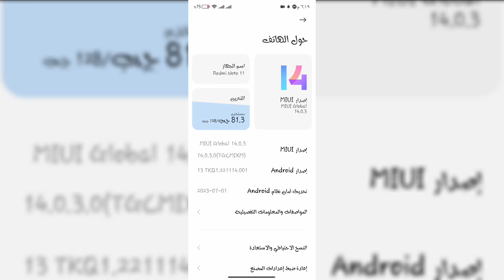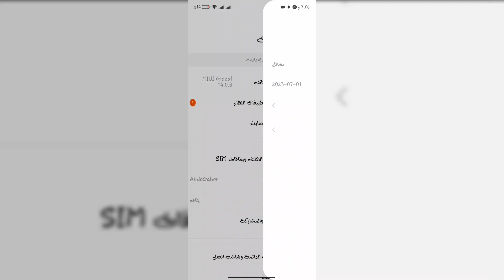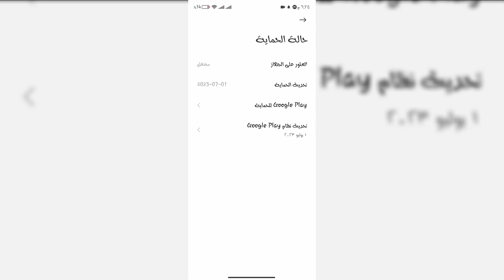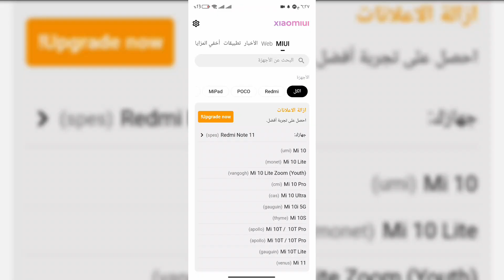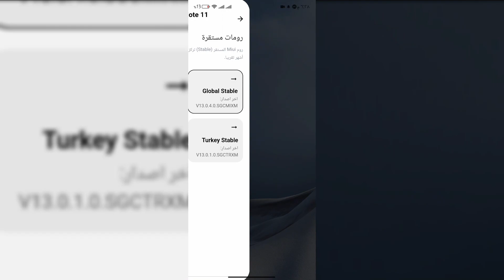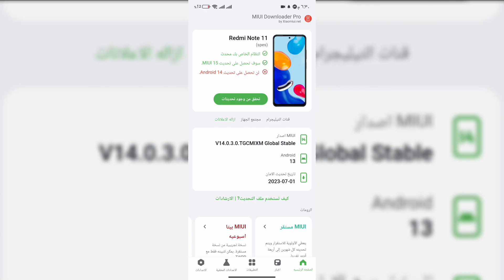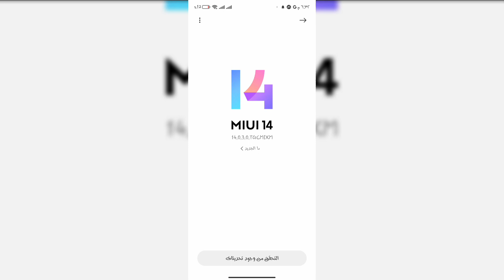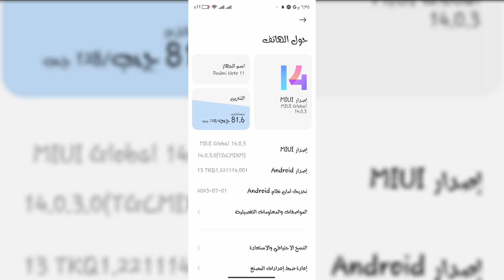الحل الشامل والحصري✅لجميع مشاكل تحديثات شاومي📲اجبر تليفونك علي تنزيل التحديث😎خطوات فعاله جربها الان💯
بطريقة سهلة ومبسطة، ستتعلم خطوات فعالة ومجربة تمكنك من إجبار هاتفك الشاومي على تنزيل التحديثات بسهولة ويسر، وذلك باستخدام أساليب محددة وفعالة. ستحصل على نتائج مذهلة وسريعة تساعدك على الاستمتاع بميزات وتحسينات أحدث نسخة من تحديثات هاتفك.

ستجد الحل الشامل والحصري لجميع مشاكل تحديثات هواتف شاومي. إذا كنت تعاني من مشاكل في تحديث هاتفك وترغب في تجنب الإرباك والصعوبات التي قد تواجهك أثناء عملية التحديث، فإن هذا الفيديو هو الحل النهائي لك.

واخيرا تم حل جميع مشاكل تحديثات شاومي مهما كانت| لن تخرج من الفديو الا وجهازك متحدث لاخر تحديث حل جميع مشاكل تحديثات تليفونات شاومي واستقبال وتنزيل اخر تحديث لتليفونك مهما كان نوعه بسهوله جدا وأخيراً حل مشكلة توقف تحديثات هواتف شاومي وريدمي وبوكو و تحديثات MIUI 14 الجديدة التي صدرت للعديد من هواتف شاومي ريدمي بوكو الاصدارات العالمية كذالك طريقة تثبيت اخر تحديث لهواتف شاومي وحل مشاكل التحديثات | MIUI 14  فقط هنا شاهد حل مشكلة عدم تنزيل وتثبيت تحديث أي هاتف من شاومي وريدمي وبوكو مهما كان (2023) و تثبيت تحديث MIUI 14.0.4.0 ANDROID 13 REDMI 10/10(2022) وحل مشكلة اللاج والبطء تحديث هاتفك الشاومي بنسبة 100% مع تحديث تطبيقات MIUI 14 الجديدة وتفعيل ميزة مهمة جداً و لأول مرة رسمياً  تثبيت مشغل تطبيقات أندرويد 14 لهواتف شاومي قم بالتثبيت MIUI 15 ANDROID 14 تحديثات وأخيراً  قائمة إيقاف التشغيل الجديدة في تحديث REDMI NOTE 11 MIUI 14.0.3 لآن تثبيت تحديثات MIUI 14 لجهازك الشاومي داخل تطبيقات النظام الجديدة | miui 14 شاومي ريدمي بوكو  وأخيراً إضافات جديدة أصلية لويجتس miui 14 لجميع هواتف شاومي العالمية وحل بعض المشكلات السابقة‼️ طريقة شاومي الرسمية في تثبيت تحديثات miui هوائياً تلقائياً  إعداد سري مستخبي  شاومي ريدمي بوكو وكذالك خطأ يمنع عنك التحديث الجديد لجهازك الشاومي | حل مشكلة لا يمكن تثبيت ROM غير رسمي‼️ تحديثات MIUI 13 حل مشكلة إختفاء وعدم وصول التحديثات في هواتف شاومي MIUI 13 |12.5  طريقة تثبيت اخر تحديث لهواتف شاومي وحل مشاكل التحديثات | MIUI 14 وأنت لا تدري خطأ بجهازك يمنع عنك التحديث للأبد في هواتف شاومي وريدمي وبوكو  وأخيراً حل مشكلة اختفاء التحديث بعد وصوله في هواتف شاومي وريدمي وبوكو (2023) إعدادات مهمة بالداخل‼️ فقط هنا زيادة عمر بطارية الشاومي | كيف تحافظ عليها وتخليها لمدة يومين أو أكثر حل مشكلة عدم تنزيل وتثبيت تحديث أي هاتف من شاومي وريدمي وبوكو مهما كان (2023) روووعة إطلاق مركز تحكم جديد على هواتف شاومي وحزمة أيقونات جديدة| ثيمات miui 14 202 حل مشكلة عدم وصول تحديثات شاومي | اختفاء تحديثات شاومي miui خطأ في شاومي يمنعك من تثبيت تحديث MIUI 14 لا يمكن فلاش اصدار ROM مستقر مش معقول  إنه رسمياً هواتف شاومي لن تتلقى أي تحديث بعد الآن ‼️ الجميع بينتظر التحديث ولكن  للجميع  تثبيت تحديث MIUI 14 REDMI 10C المبني على أندرويد 13 تحديث ريدمي 10 سي أندرويد 13 miui14 كلام نهائي  5 هواتف من شاومي لن تتلقى أي تحديثات من الآن ‼️تحديثات شاومي الجديدة طريقة تحديث شاومي ريدمي نوت 11 MIUI 14 أندرويد 13 | REDMI NOTE 11 MIUI 14 ANDROID 13 بهذه الخطوات الرسمية ستصبح بطارية هاتفك 100% يااااه وأخيراً  تفعيل طلب كلمة المرور عند إيقاف تشغيل هاتفك الشاومي بدون روت
00:00 المشاكل الي بتواجهك في تثبيت أو تنزيل التحديثات(هااااااااام)
04:57 حل جميع مشاكل التحديثات في جميع تليفونات شاومي
09:25 هااااام جدا لو لسه المشكلة متحلتش
عبدالرحمن جابر,شاومي,xiaomi,redmi,poco,ريدمي,بوكو,اندرويد,مشكلة تحديث شاومي miui 13,مشاكل تحديث miui 12.5,مشكلة تحديث MIUI 12,مشكلة تحديث MIUI 14,تحميل وتثبيت تحديثات شاومي,تحديثات شاومي,طريقة تثبيت اندرويد 12,miui 13,طريقة تثبيت أندرويد 13,لا يمكن فلاش اصدار rom مستقر,حل مشكلة لا يمكن التحقق من التحديث,اسباب عدم حصولي على التحديث,عايز احصل على تحديث MIUI 14,مميزات تحديث miui 13,تحديثات MIUI 13,لا يمكن التحقق من التحديث لا يمكن تثبيت rom غير رسمي
تفعيل ميزة الشحن السريع🔋 لكل تليفونات شاومي📲🔥 Mi Turbo Charge | فعلها الان بميزه مخفيه في تليفونك🚀 ⚡
حل مشكله بطئ الشحن 😱 وضعف البطارية ❎ ووصول الشحن لـ 99% وعدم اكتماله لـ 100%🚀بسهوله جدا وبدون برامج✅
رسمياً بدون برامج⚡ معرفة نسبة صحة البطارية (98%) في جميع هواتف شاومي مثل الأيفون Battery Health🚀2023